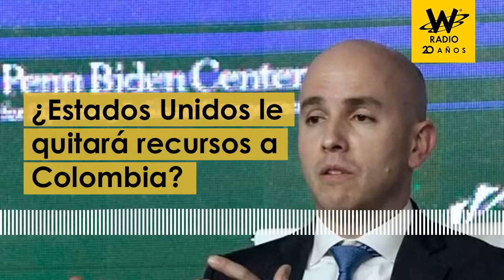"La prosperidad y seguridad de Colombia es un interés nacional para EE.UU."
Juan González, asesor del presidente Joe Biden y director senior para el hemisferio occidental, habló para los micrófonos de La W desde la Casa Blanca en medio del cubrimiento especial por el Día de la Independencia de Colombia.

Para iniciar, González se refirió a la importancia del ‘Día de Colombia’ en Estados Unidos, “como cartagenero nosotros empezamos a celebrar la independencia desde noviembre del año pasado, pero esta ha sido una gran oportunidad para nosotros convocar a la comunidad colombiana para hablar no solo de la importancia que tenemos como colombianos americanos en este país, sino también para celebrar las décadas de relaciones entre Estados Unidos y Colombia”.